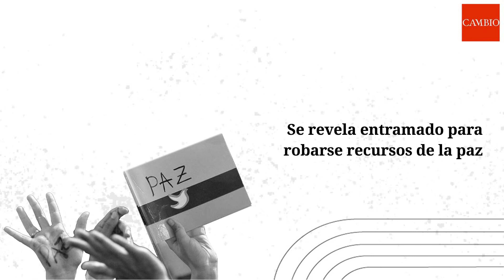Se revela entramado para robarse recursos de la paz | CAMBIO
Blu Radio, en cabeza de Sebastián Nohra y Valeria Santos, denunció que recursos de la paz dirigidos a financiar proyectos para los municipios PDET (los 170 municipios más afectados por la guerra), entre septiembre de 2019 y julio de 2021, fueron objeto de un esquema de corrupción orquestado entre el gobierno nacional, la Contraloría, algunas entidades territoriales (en especial en Cesar), congresistas (del Partido Conservador y de La U, principalmente), sociedades de economía mixta y contratistas. Este esquema habría ocurrido durante la gestión de Luis Alberto Rodríguez y Alejandra Botero en el Departamento de Planeación Nacional.